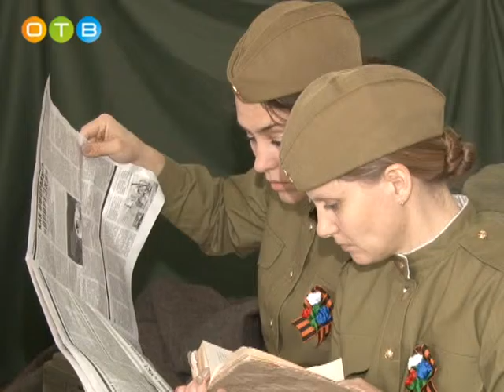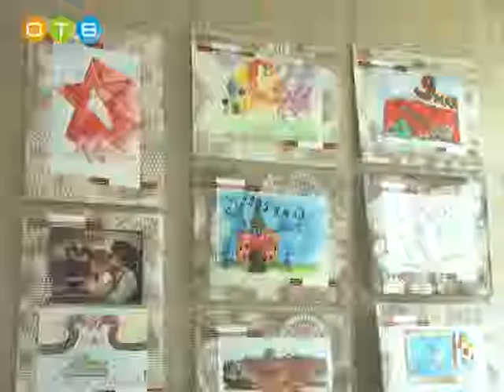Одинцовские школьники нарисовали войну